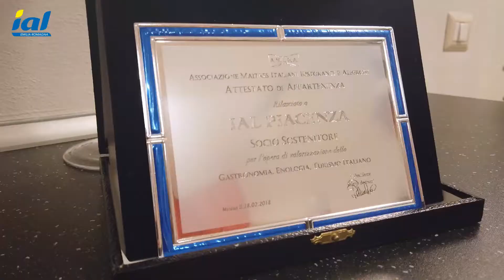Live Tour Piacenza